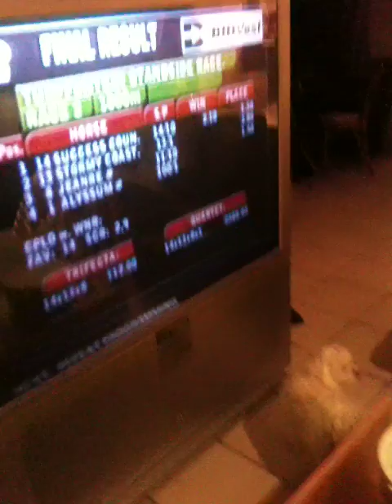Amazing dog watching horse racing